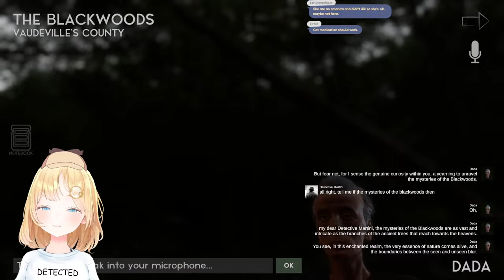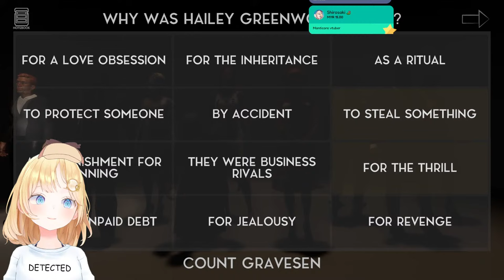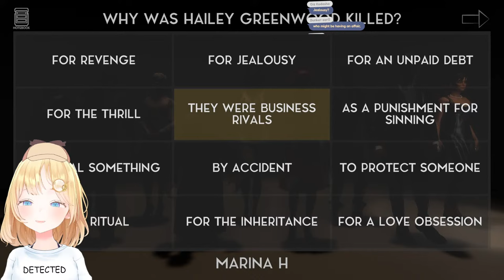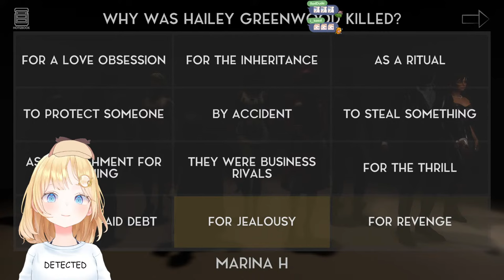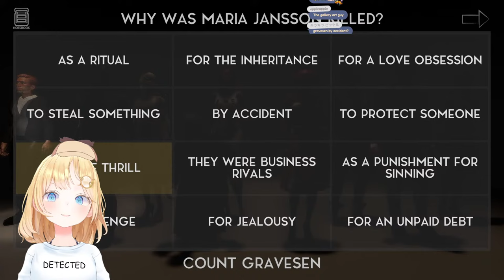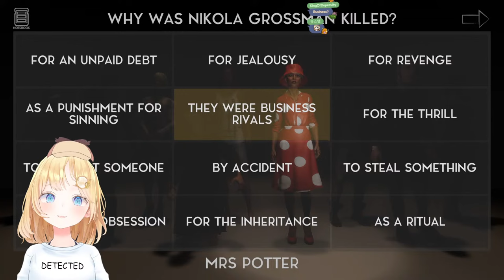*a.i. has entered the voice chat* 【VAUDEVILLE】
lets interrogate some A.I.!
art by @ DDOLBANG11 !!!

BGM used
- DOVA-SYNDROME

This game is being streamed and monetized after confirming with BBS Games AB.